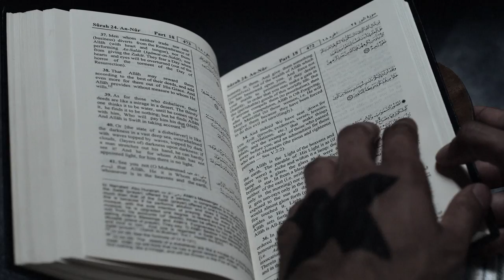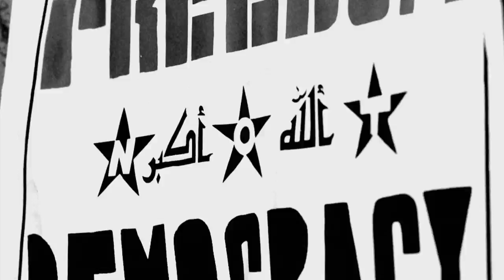The Taqwacores Movie Trailer - Official (HD)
This is official trailer for THE TAQWACORES original motion picture (2010).

Featuring the song "Blow S*** Up" by The Kominas.

The film stars Bobby Naderi, Noureen DeWulf, and Dominic Rains.  It is based on the novel by Michael Muhammad Knight, and directed by Eyad Zahra.

The film world premieres at the 2010 SUNDANCE FILM FESTIVAL.

Sundance Film Festival Description:

Oh, to be young, beautiful, Muslim—and punk rockers! Heres one story of disaffected American youth we havent seen before.

Yusef, a straitlaced Pakistani American college student, moves into a house with an unlikely group of Muslim misfits—skaters, skinheads, queers, and a riot grrrl in a burqa—all of whom embrace Taqwacore, the hardcore Muslim punk-rock scene. They may read the Koran and attend the mosque, but they also welcome an anarchic blend of sex, booze, and partying. As Yusef becomes more involved in Taqwacore, he finds his faith and ideology challenged by both this new subculture and his charismatic new friends, who represent different ideas of the Islamic tradition.

Adapted from the influential novel by Michael Muhammad Knight (cowriter of the film), The Taqwacores marks the energetic directorial debut of Eyad Zahra, who creates a wholly original spin on the identity narrative and invests the filth and fury of Islamic punk with humor and humanity.